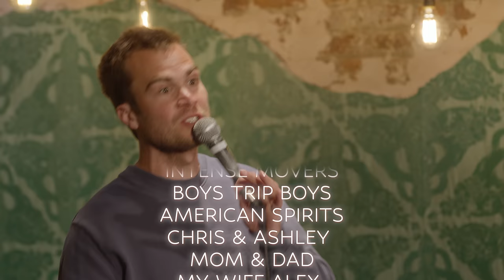David Drake - That's It! (Full Special)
Recorded 4.15.23 at the Gutter in Greenpoint. Written and performed by David Drake. Directed by Mike Bobrinskoy.